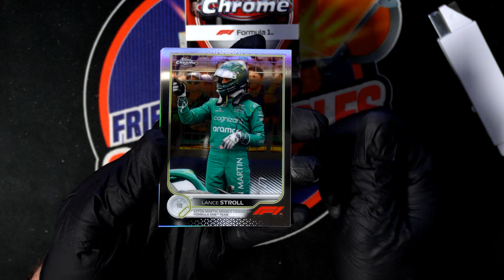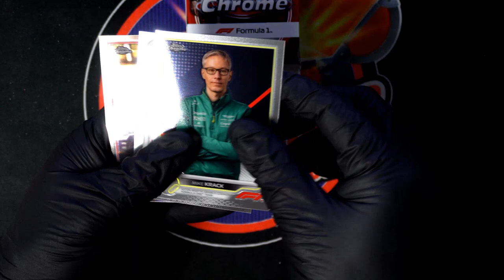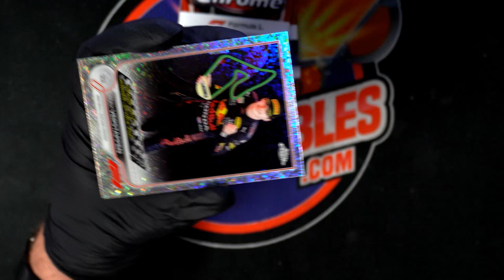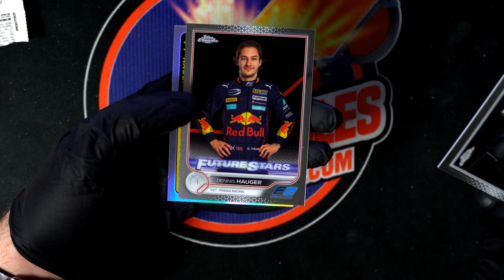INSTANT PACK RIP 2022 Topps Chrome Forumla 1 Racing